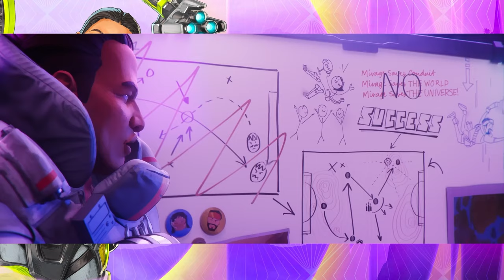Season 19 Launch Trailer Analyse und Conduit Skill Gameplay Apex Legends Season 19